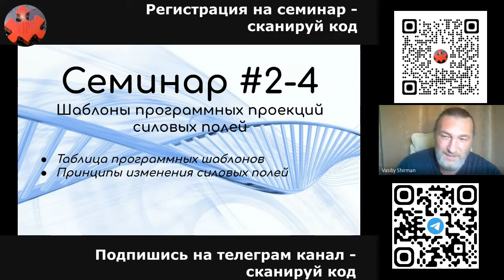Фрагмент Семинар #2-4 Шаблоны программных проекций силовых полей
Курс семинаров "Биоэнергетика сознания" открывает возможность получить практические знания по биоэнергетике
Регистрация на семинар
Канал Magic Explorer посвящен исследованию магии.
Школа Magic Explorer - является результатом авторских исследований магии Василия Ширмана.
Системного подхода в изучении оккультных наук.
Искусство применения знаний на практике.
Будьте в курсе последних новостей Magic Explorer